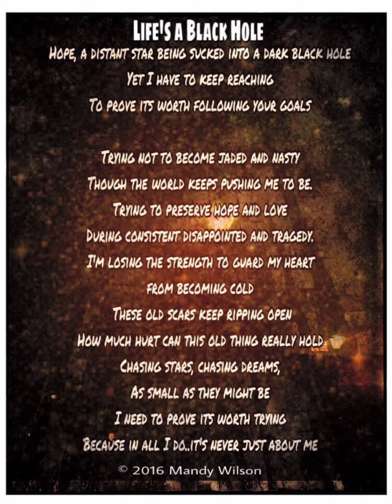The last inhalation